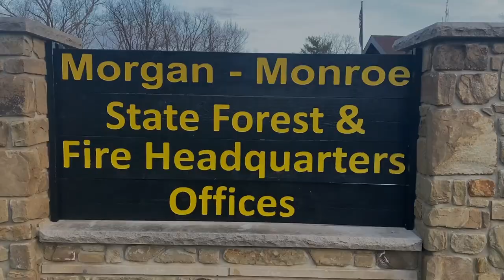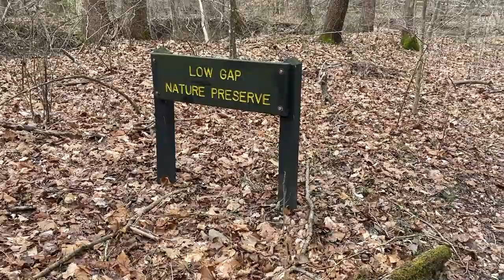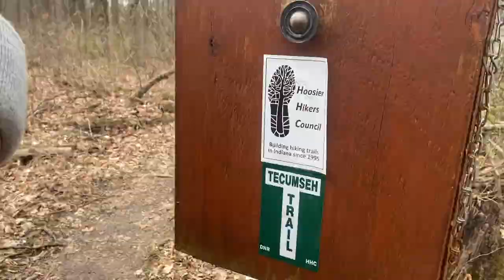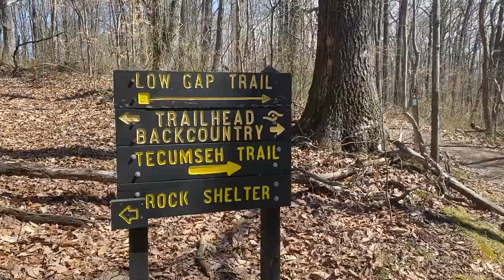Backpacking the Low Gap Trail // Indiana State Forests